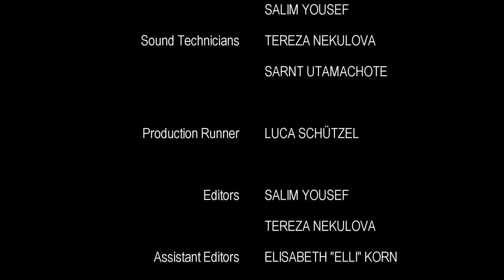Out of the Shell - Short Film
An ordinary office clerk with an extraordinary problem: His eggs.
A surreal short film, strange beyond your wildest dreams.
Starring Lee Reimers and Marie Bebber. Directed by Leander Behal.

Shot in 2017 in association with the "Freie Filmwerkstatt FU Berlin"